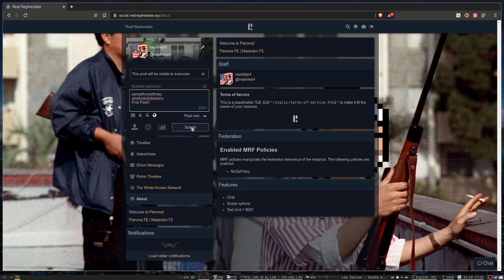Welcome to the Nephestate Social Network!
I have finally done it! I it a place to call my own, free from the spaces and limiters of Facebook and twitter.